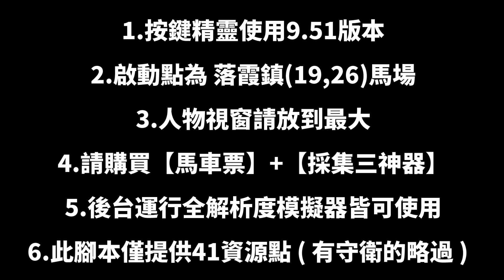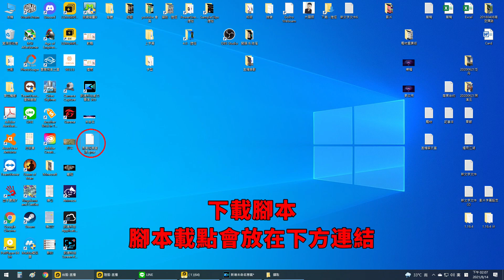【煙雨江湖】自動採集41個資源點腳本｜後台運行，解放你的雙手，老闆來了也不怕！｜全解析度皆可用｜馬車三神器版｜小村